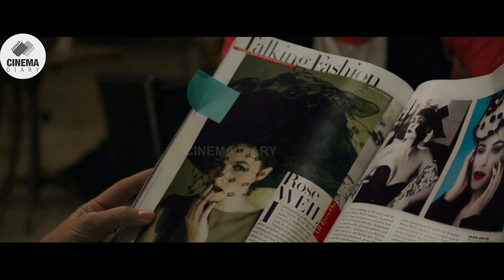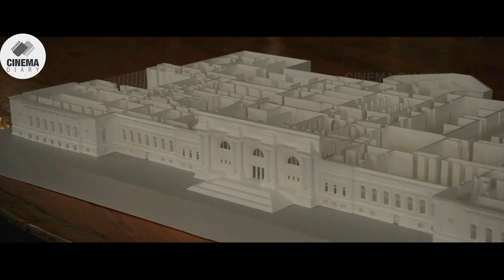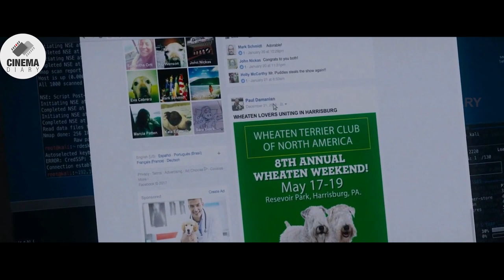Ocean's 8 Movie Explained in Hindi | Robbery Movie in Hindi Explained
Debbie Ocean gathers an all-female crew to attempt an impossible heist at New York City's annual Met Gala. Ocean's Eight (2018) Movie Explained/Review By @CinemaDiary05 in Hindi & Urdu.